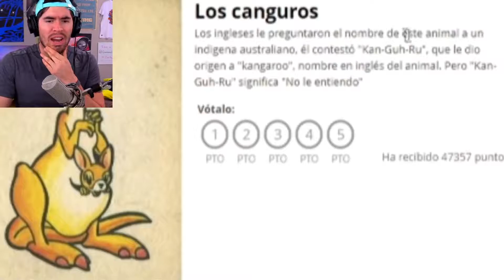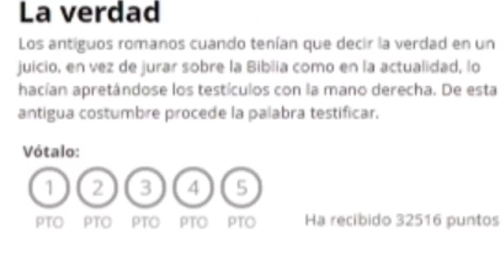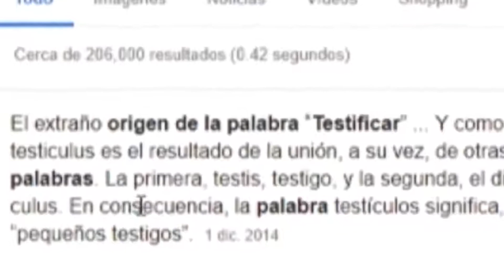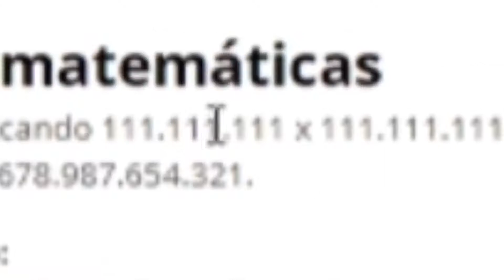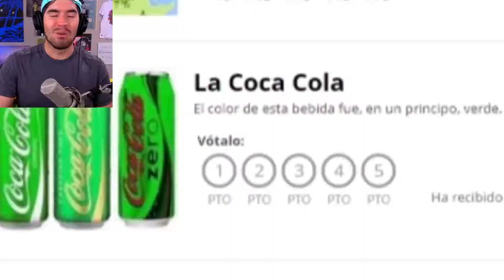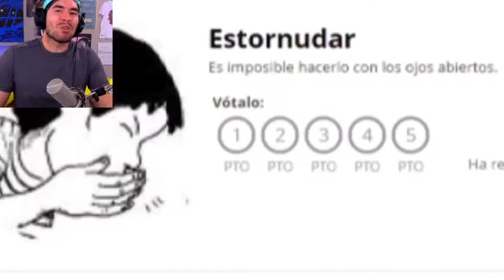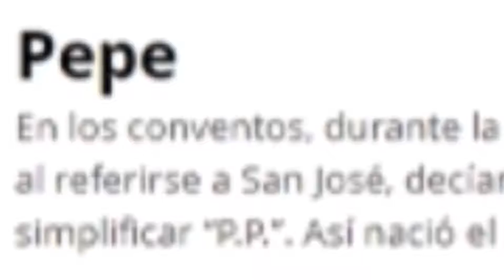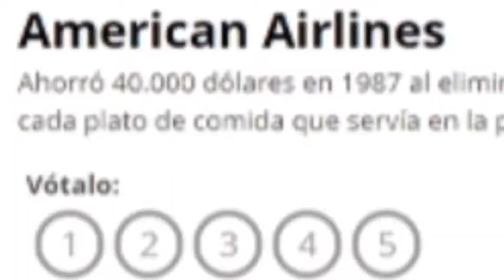20 DATOS TAN REALES QUE PARECEN MENTIRA !!| Juega German